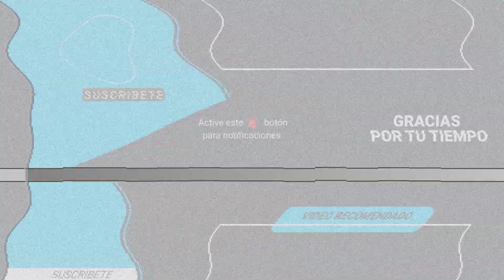MUERE ACTOR CHRISTOPHER AYRES, LA VOZ DE FREEZER EN DRAGON BALL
Murió Christopher Ayres, actor de voz que dobló al emperador Freezer en el anime Dragon Ball, a los 56 años luego de padecer durante los últimos años enfermedad pulmonar obstructiva crónica.

La noticia fue confirmada por su pareja, la también actriz Krystal LaPorte quien indicó que Chris Ayres murió el pasado 18 de octubre en compañía de toda su familia y seres queridos. El actor se estaba recuperando de una serie de cirugías delicadas que lo dejaron bastante débil.

Chris fue la voz oficial de Freezer en Dragon Ball Z Kai y desde entonces encarnó al emperador en Super y en las dos películas oficiales de Toei Animation. Fue, por decirlo de alguna manera, el Freezer de la nueva generación de fans que llegaron al anime de Goku.